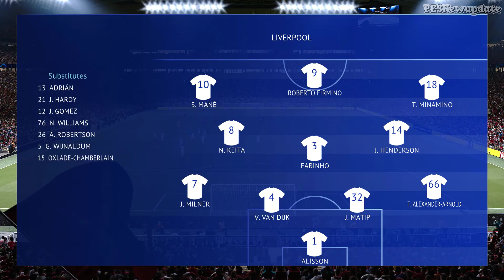PES 2020 NEW UEFA Champions League Scoreboard by Spursfan18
New UEFA Champions League Scoreboard for eFootball PES 2020 PC. To use this mod you need Scoreboard Server by Zlac to be installed in your system. Scoreboards are made by Spursfan18.

***CREDITS***

Juce & Nesa24 for Sider
Zlac for Scoreboard Server
Spursfan18

***SEE ALSO***